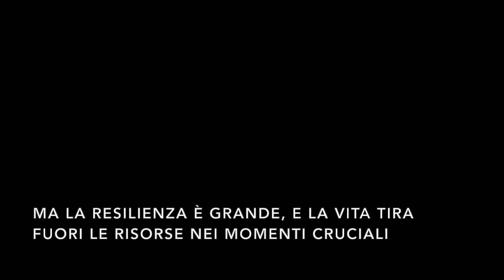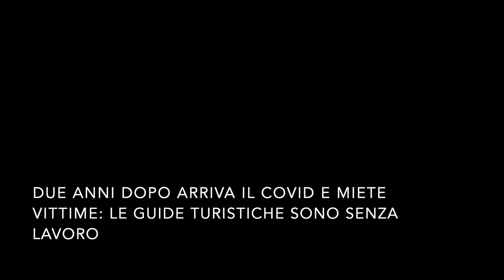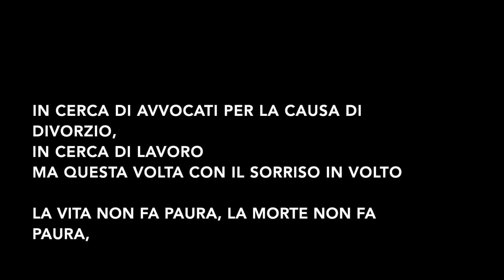I'm immortal (italian sub only)